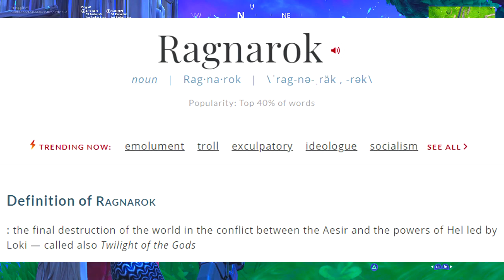Just DAYS before the Rocket returns, and THIS happens.. | Fortnite: Battle Royale SEASON 6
BE CAREFUL!! IT'S COMING.. ☠️🔥
In this video, I discuss what's happening with the Rocket, when it's coming back, and what could lie ahead for Season 6 of Fortnite: Battle Royale.

Thanks very much for all the support, it truly does mean the world to me!  Every last inch of it encourages me to do more videos for you guys each and every day.  It is only a recommendation. For more information refer to youtube’s contest policies